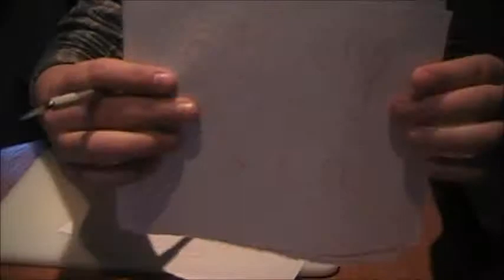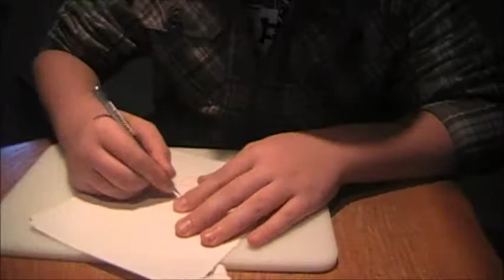URBAN PAINT TUTORIAL ON SHOTGUN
tuturial